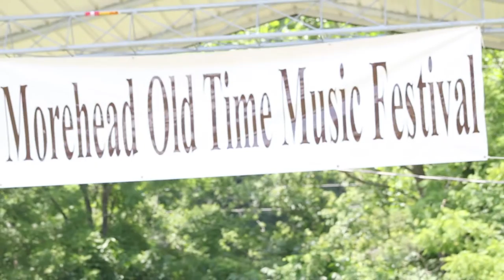Morehead Old Time Music Festival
The last weekend of July brought a crowd to Jaycee Farm to listen to old time music and partake in dancing and music contests.